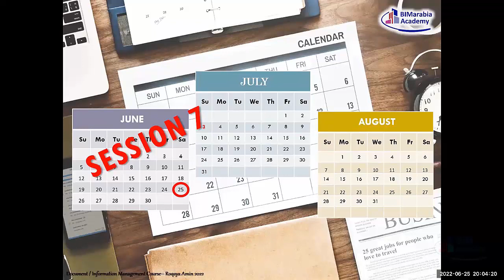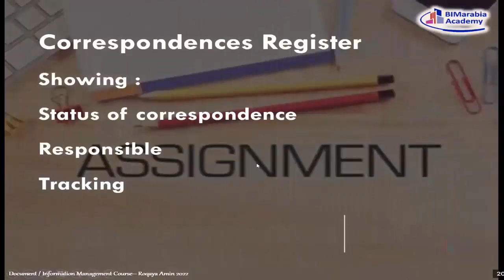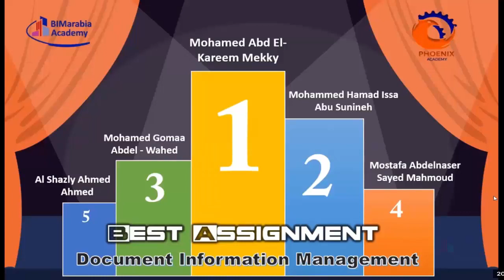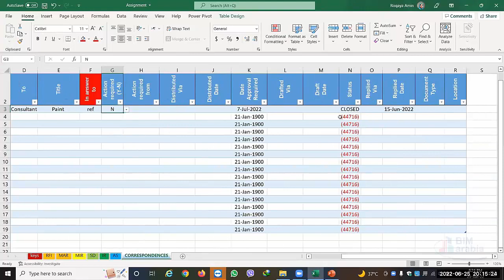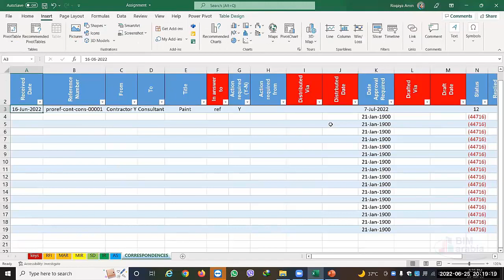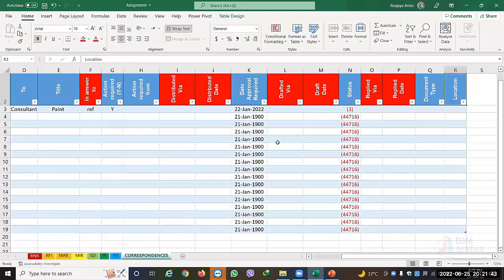07 01 Continue Register Example and Revision